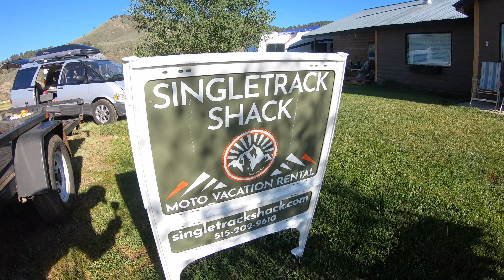4th of July 2020 : Sargents Colorado : Day 1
We celebrated the 4th of July this year in Sargents Colorado. Camping, hanging out and riding DIRTBIKES!